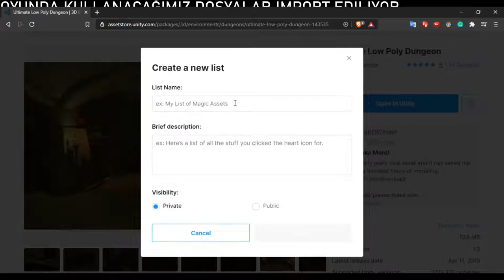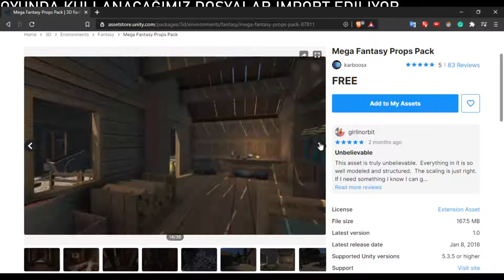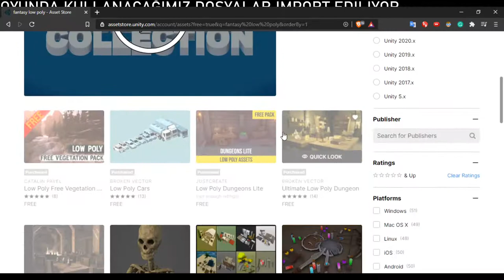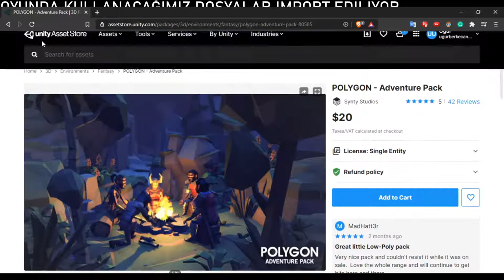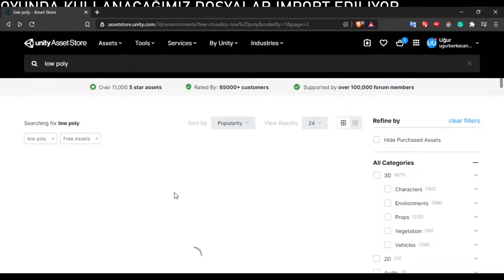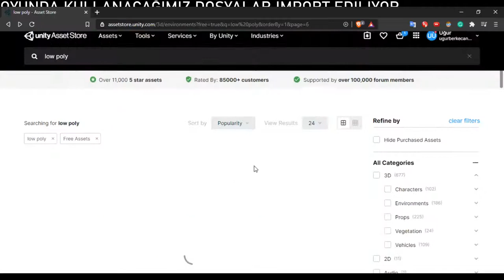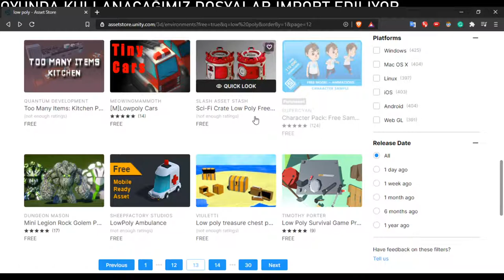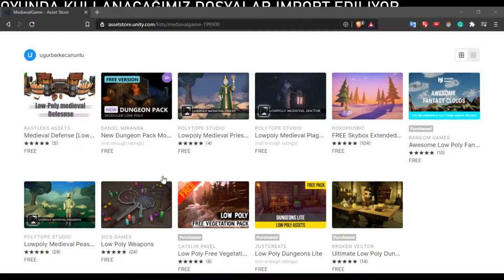Ortaçağ Oyunu Yapıyoruz #1 Assetlerin Seçilmesi